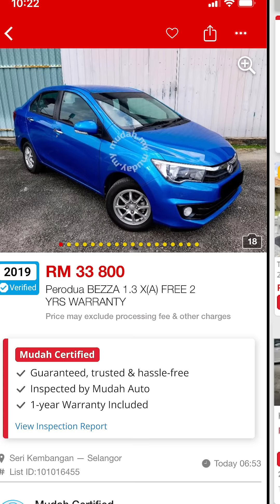Abah Naim Balik Raya | Everything Everywhere With Power On x Mudah.my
Kalau lah Naim ni seorang abah yang bertanggungjawab, kereta apa Naim pakai agaknya?
Memang mudah nak cari kereta terpakai di Mudah Certified.
Semua kereta yang listed dah di inspect dan guaranteed oleh Mudah Auto!
So korang boleh beli kereta terpakai dengan lebih konfiden!